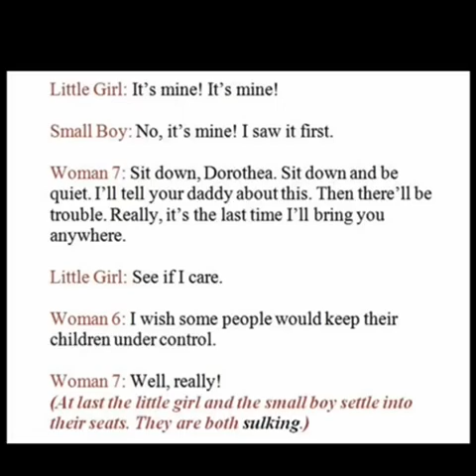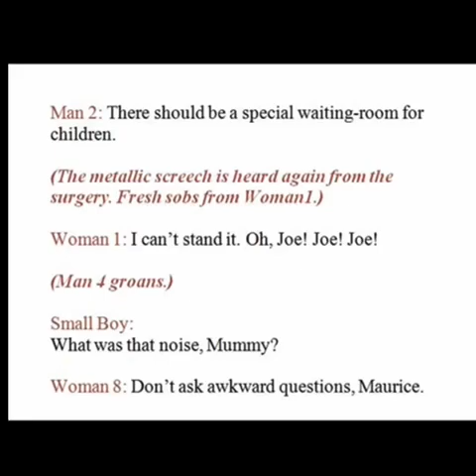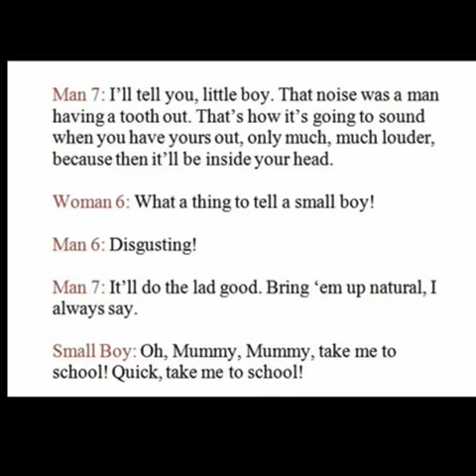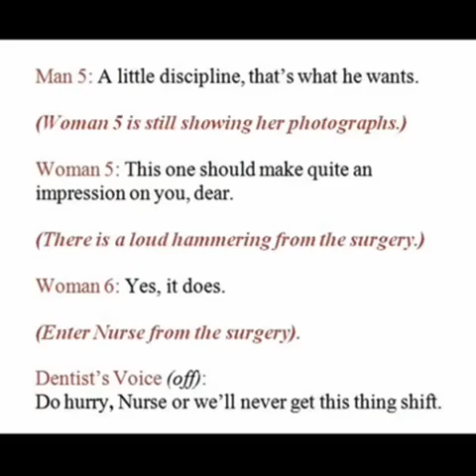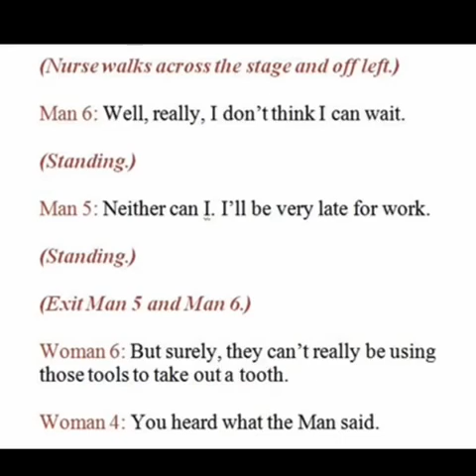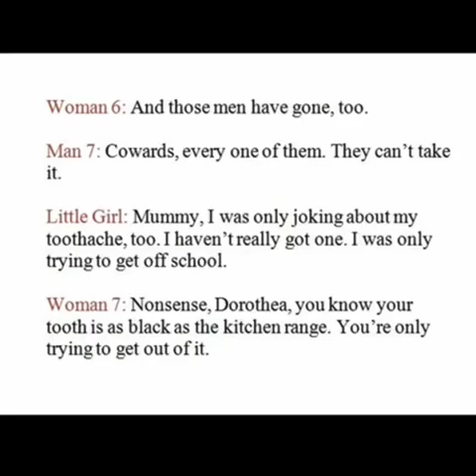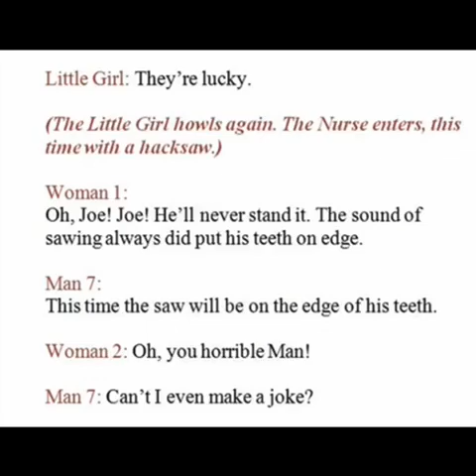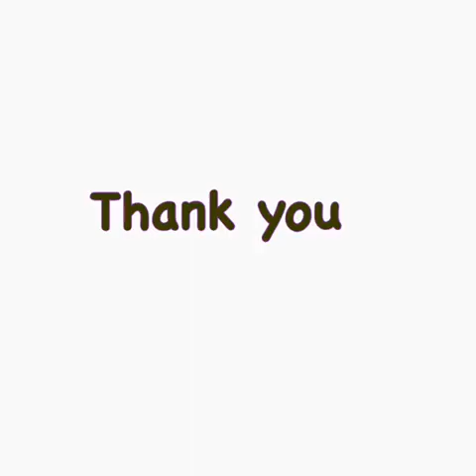11 th English The First Patient Part-4